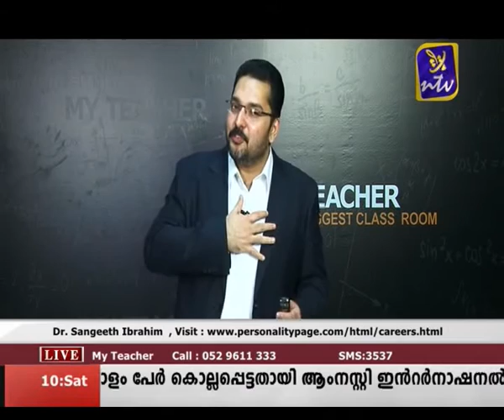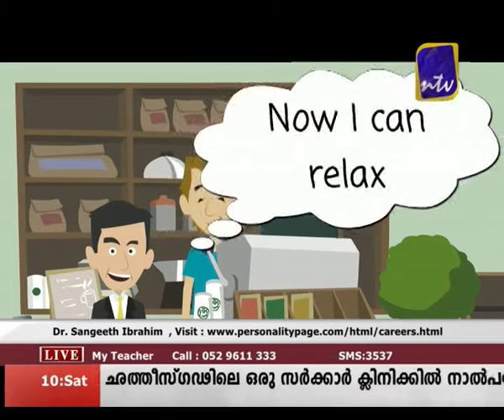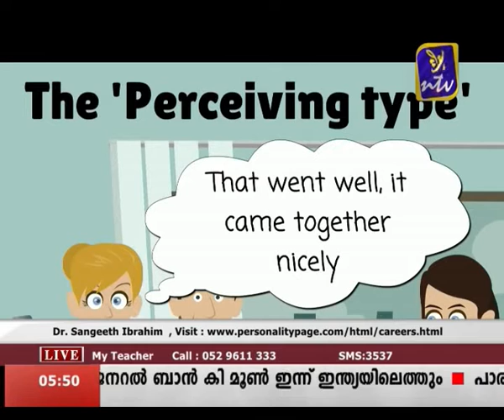My teacher Jan 10 Part 2 (Career Guidance)